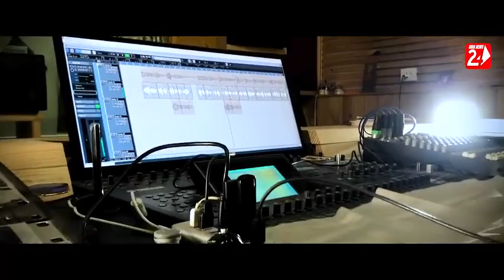Ordiya song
Ordiyasong